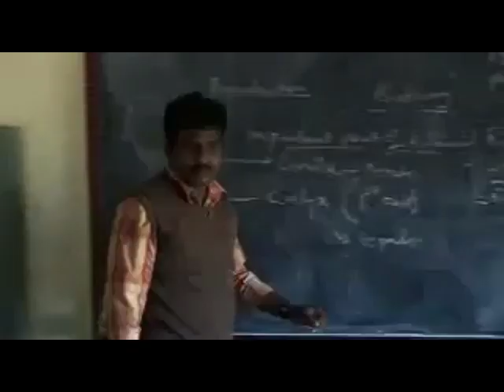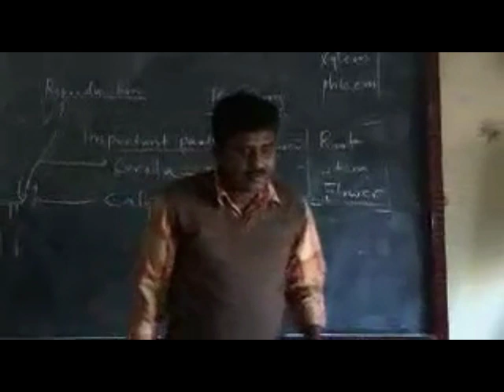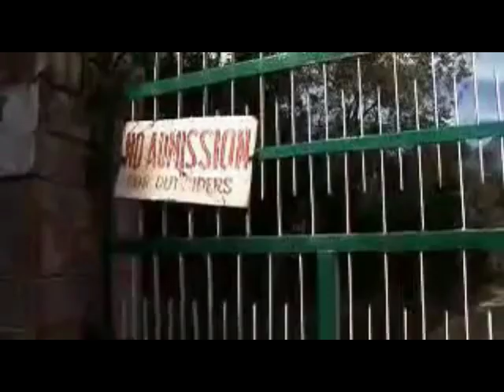Mahamaya Mahakali Daramsala 0 12